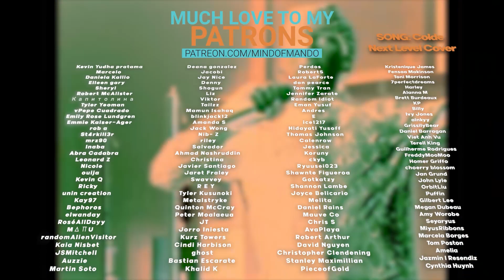Hwasa 'Eclipse' CONCERT FANCAM REACTION | SHE HIT THAT SO WELL 😍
Hello, human.
LINKS FURTHER DOWN!

[4K]221118 MAMAMOO WORLD TOUR [MY CON] 첫콘 솔로곡체인지